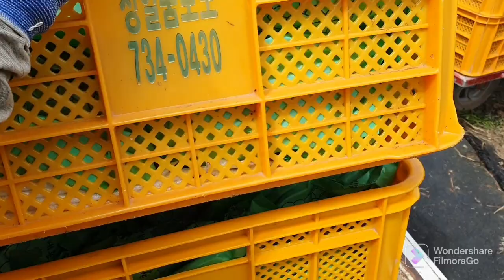PANEN YG TERAKHIR,,,SHINE MUSCAT KOREA 🇰🇷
alhamdulilah, trm ksh sedulur yg sll setia liat chanel yutube toha fnn.
semoga apa yg sy sampaikan bs jd inspirasi buat sedulur kabeh.
salam santun dr kuli anggur korea,buruh anggur.